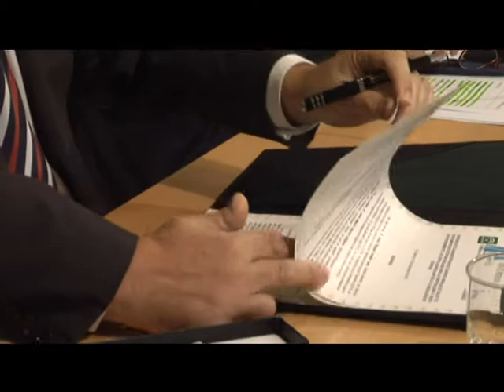ENTREVISTA ALCALDE TV